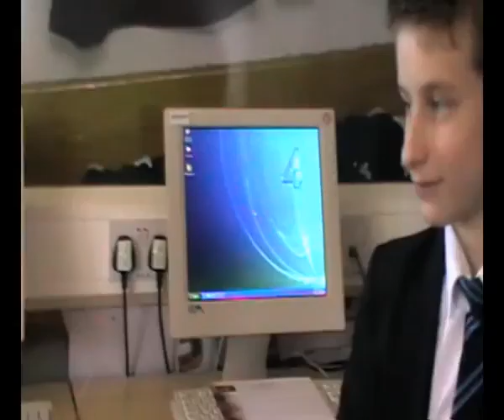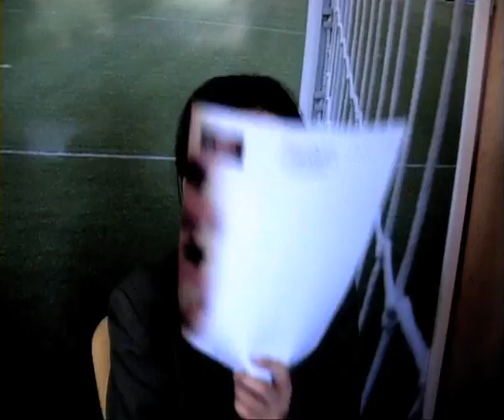Double CLub Football Interviews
As part of Double Club Thomas Becket students where given the opportunity to reinact interviews from famous football matches.

this is what they came up with